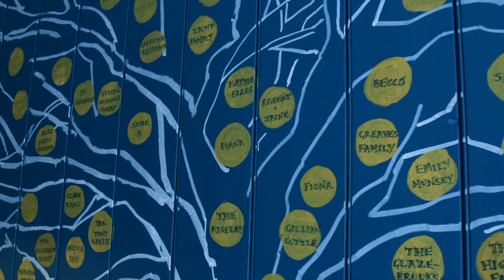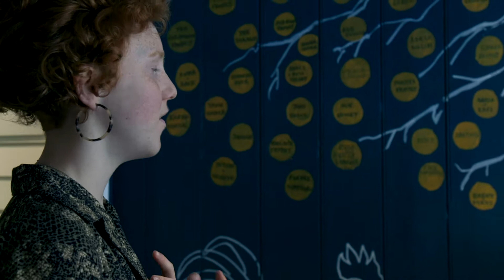The Orange Tree - The Orange Bakery (Watlington)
In October 2019 I got to visit the Orange Bakery and get to know a little about the family behind it and how the bakery came to be.

Father and daughter Al and Kitty talk me through their tribute to all the people who donated the bakery to help set it up, and then keep it going and expand the business.